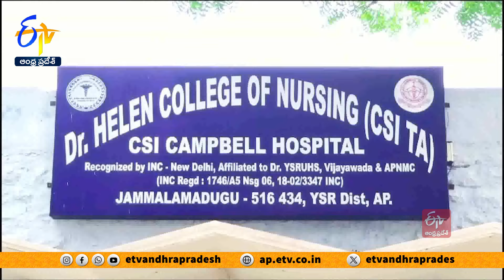మెస్‌లో భోజనం పెట్టలేదని విద్యార్థినుల ఆందోళన | Students Stage Protest | Jammalamadugu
మెస్‌లో భోజనం పెట్టలేదని విద్యార్థినుల ఆందోళన ఫీజ్  చెల్లించలేదని మెస్ లో భోజనం పెట్టకపోవడంతో... YSR జిల్లా జమ్మలమడుగులో నర్సింగ్  విద్యార్థినులు ఆందోళన చేశారు. స్థానికంగా ఉన్న
డాక్టర్  హెలెన్  కాలేజ్  ఆఫ్  నర్సింగ్ లో వివిధ ప్రాంతాలకు విద్యార్థినులు చదువుకుంటున్నారు. కొంతమంది విద్యార్థినులు మెస్  ఫీజు చెల్లించలేదని యాజమాన్యం... గురువారం రాత్రి భోజనం పెట్టలేదు. రాత్రి పది గంటలు దాటినా భోజనం పెట్టకపోవడంతో... విద్యార్థినులు ఆందోళన చేశారు. విషయం తెలుసుకున్న S.I. రామకృష్ణ కాలేజీ వద్దకు చేరుకున్నారు. విద్యార్థినులతో మాట్లాడి సమస్య తెలుసుకున్నారు. ఒక నెల ఫీజు చెల్లించలేదని ఆహారం అందించలేదని కొంతమంది విద్యార్థినులు తెలిపారు..